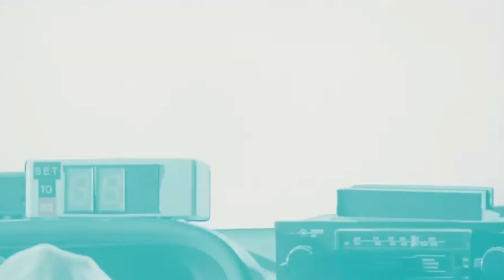Top 5 Best Sci-Fi Films of All Time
Enjoy the Top 5! List your favorite 5 in the comment section below!